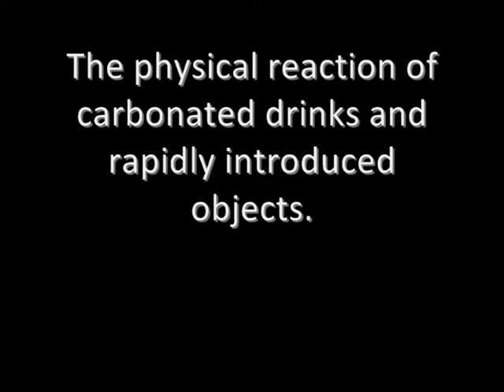Carbonated Drink Experiments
The reaction of 'Coke and Mentos' can be recreated by dropping almost any object into any carbonated drink. This is because it is a physical change and not a chemical reaction.